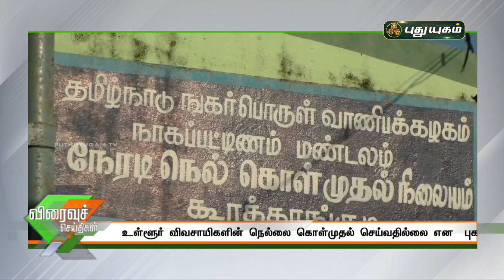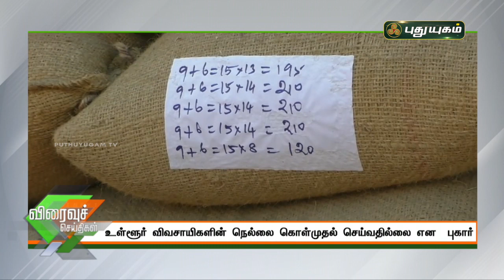புதுயுகம் செய்திகள் | 10 AM News | 01-03-2021| Puthuyugam News | PuthuyugamTV